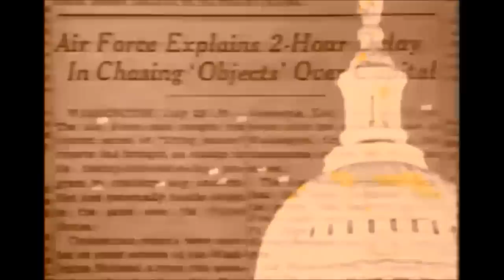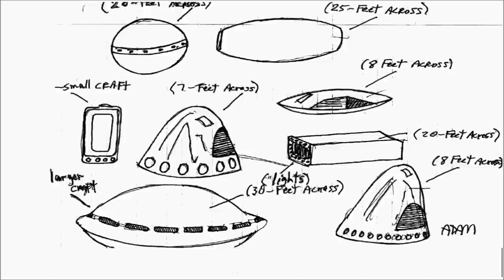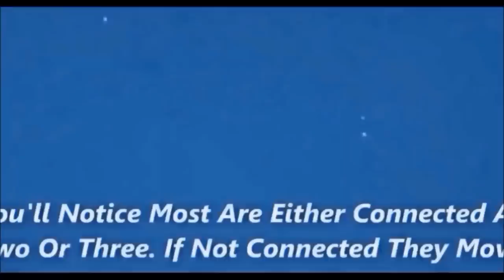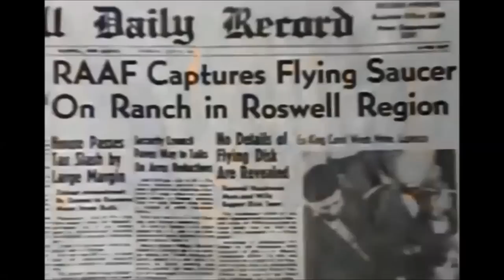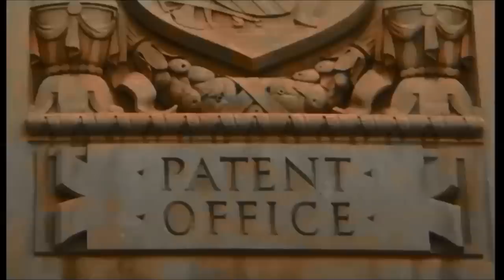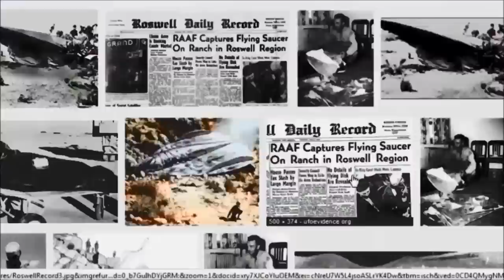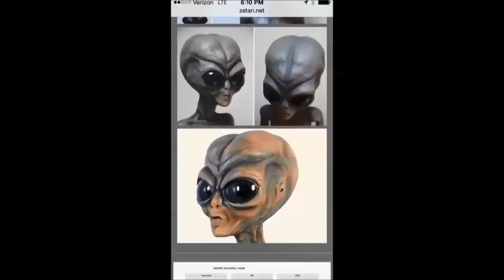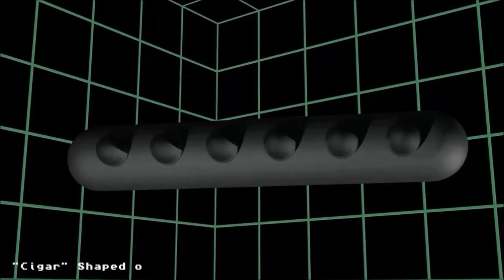Nick Redfern ALIEN roswell slides + UFOs on Dr J Radio LIVE May 5, 2015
Dr J Andy Ilias interviewed Nick Redfern Listen live Tuesdays 7-9pm PT and Thursdays 7-9pm PT where you can call in and ask questions yourselves at ; generally. Tuesdays hour 2 we take calls and Thursdays are the guests who don't take calls.  You can always see what is coming and see if we have open lines by watching weekly the show and you can see so much more information.